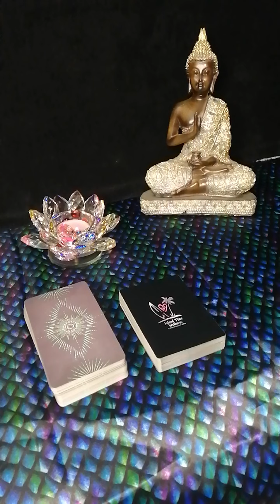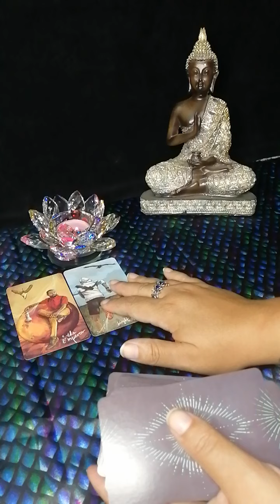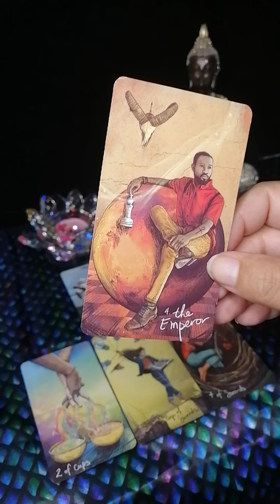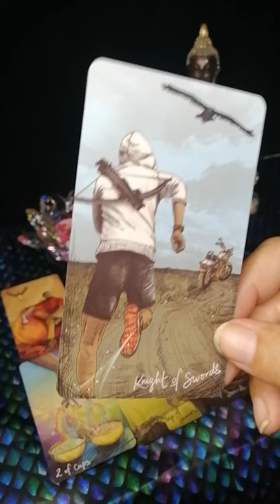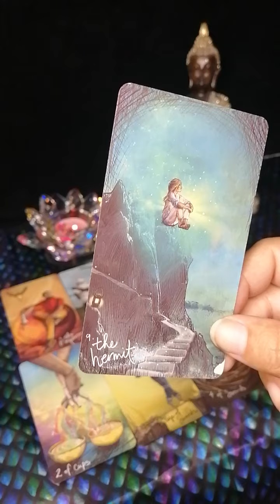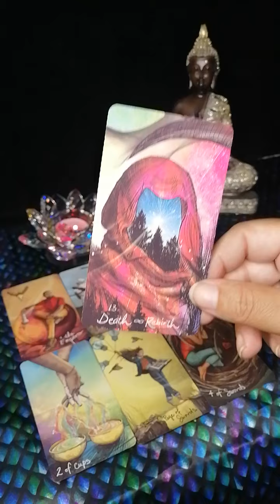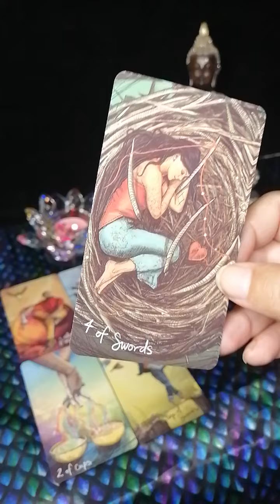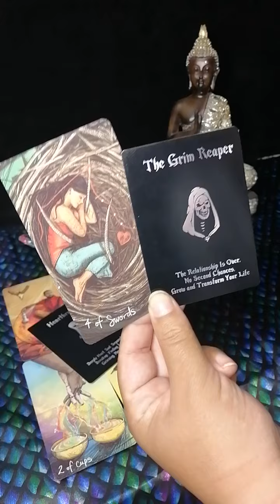Capricornio y su ex ♑ Un emperador herido. Su orgullo sentenció el amor 😭